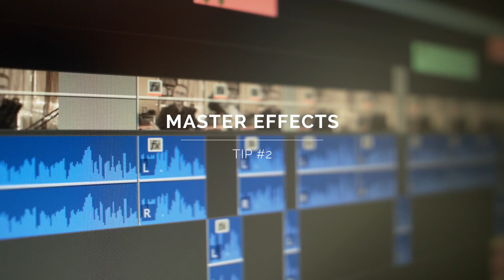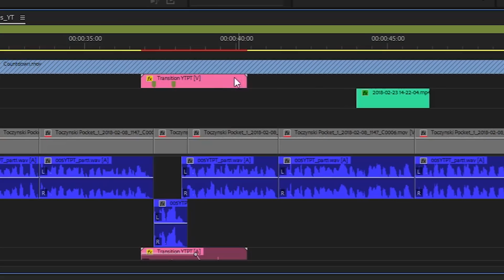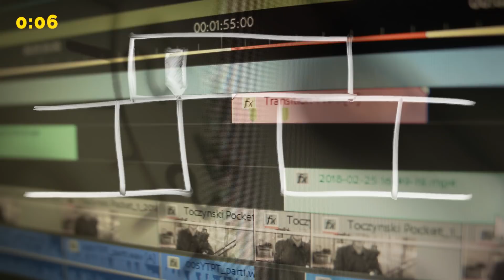How To Gain Editing Speed 🚀 In Only 2 Minutes ⏳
Make your edits faster and more efficiently. In this short video, I’ll show you 7 quick tips that can speed up your workflow. How many of these tricks do you know already?

▶ In the Blink of an Eye by Walter Murch